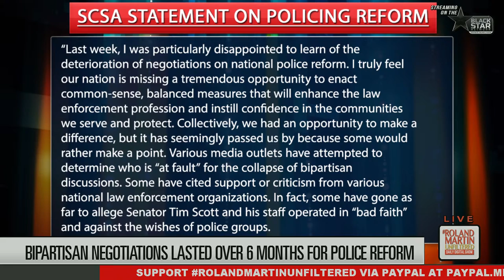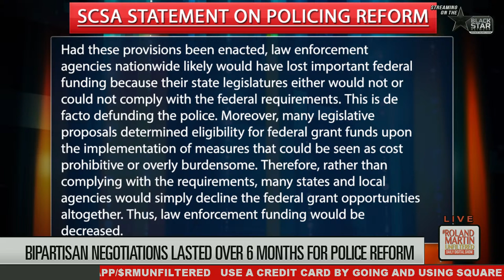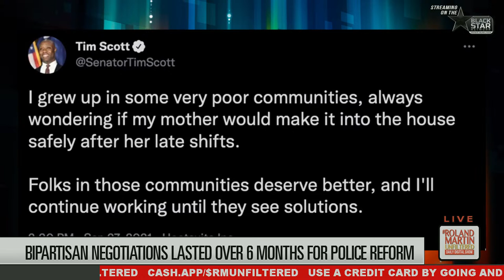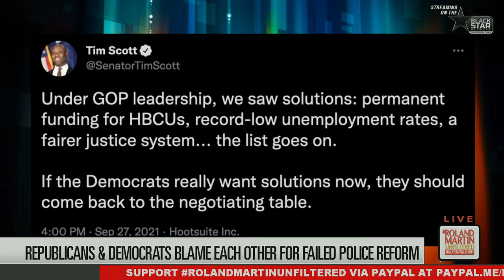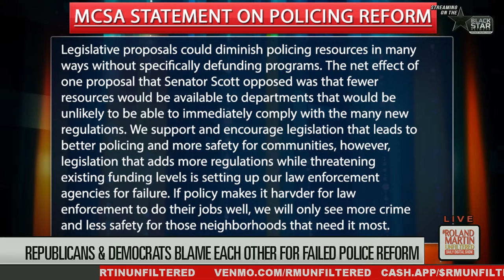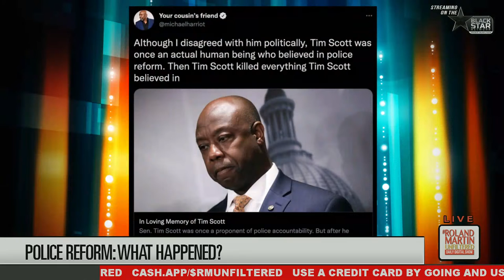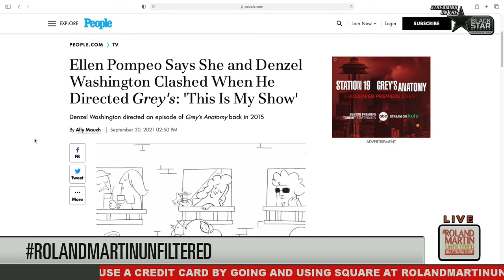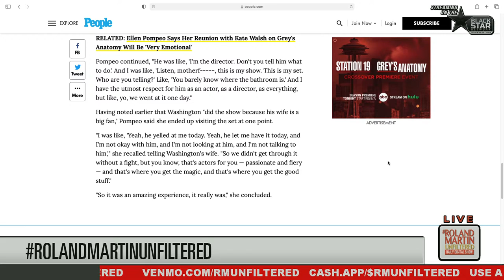Tim Scott in damage control; Gov't shutdown skirted; KevOnStage talks Black ownership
9.30.21 RolandMartinUnfiltered: Sen. Tim Scott in damage control after getting busted for police reform talk lies; Government shutdown averted; Legislators try to redraw maps that favor Republicans and incumbents; BlackAndMissing: age 13, was last seen in Williamsburg, Virginia, on September 22, 2021; Ashley Guillory's body was found in Fort Bend County, Texas; Calif. Gov. Gavin Newsom signs legislation to return Bruce's Beach to its rightful heirs; Tennessee state senator found guilty of federal wire fraud; UMass probes string of threatening racist emails sent to Black student groups; Los Angeles DA moves to dismiss nearly 60 weed-related offenses; Dog Park Debbie was fired + We're breaking down the importance of Black-owned media with Kev on Stage, CEO of Kev On Stage Studio